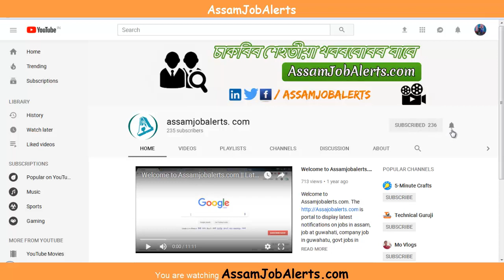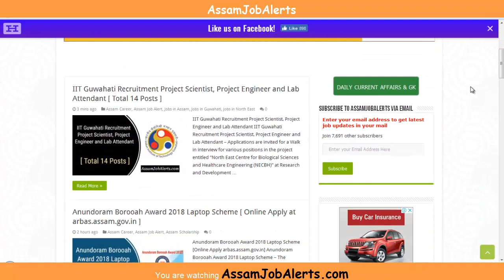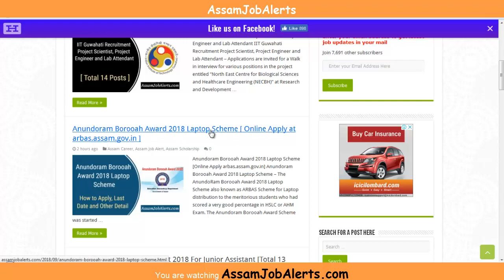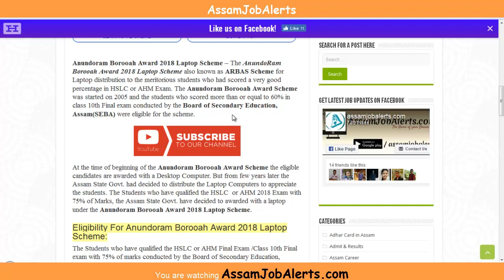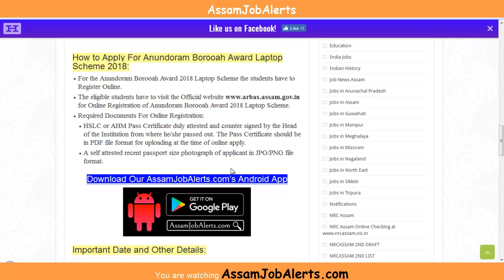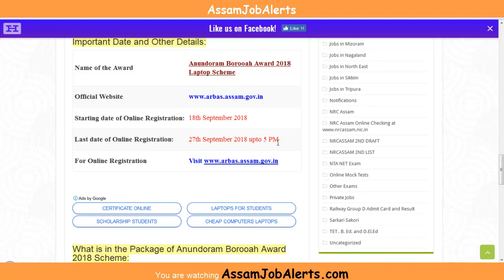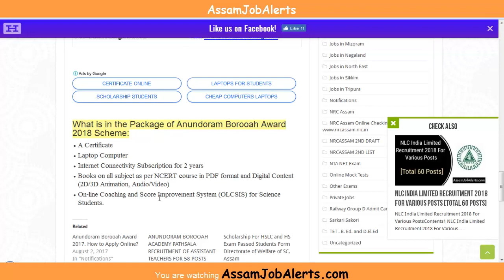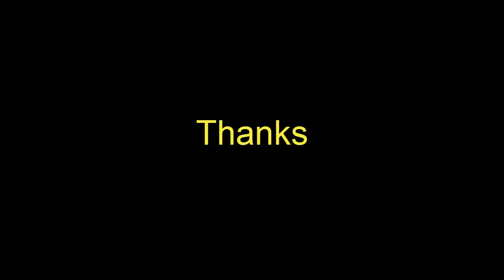Anundoram Borooah Award 2018 Laptop Scheme, How to apply and other details | AssamJobAlerts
The AnundoRam Borooah Award 2018 Laptop Scheme also known as ARBAS Scheme for Laptop distribution to the meritorious students who had scored a very good percentage in HSLC or AHM Exam.